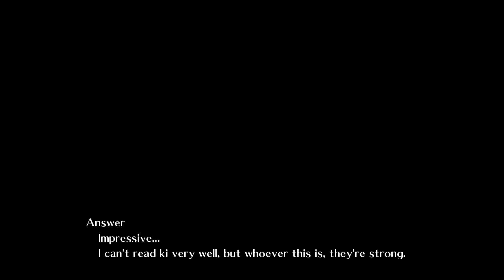Answer's Arcade mode (color 14) - Guilty Gear Xrd Rev 2